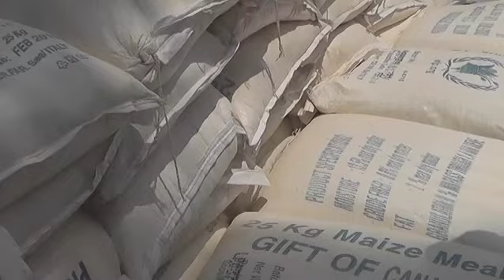unifeed130809e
MaximsNewsNetwork®™ & WorldLeadersTelevision™